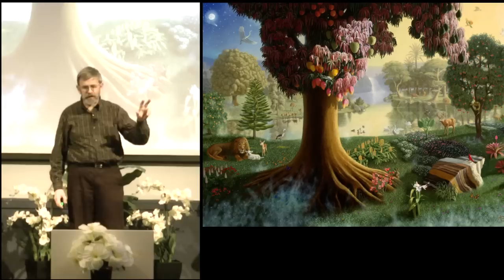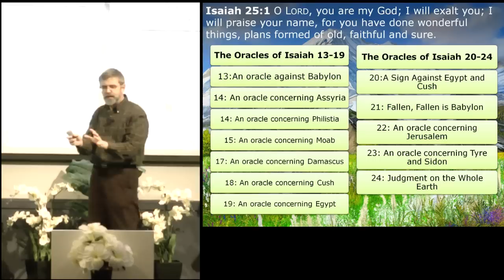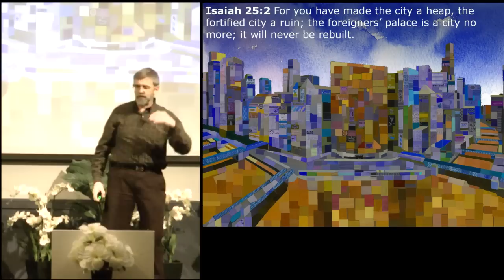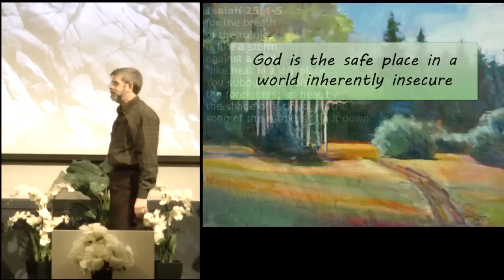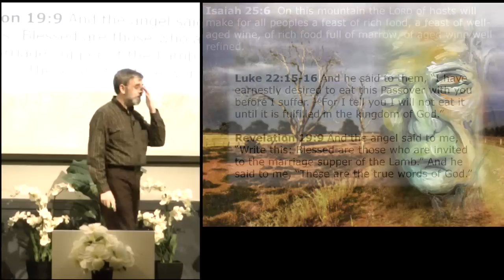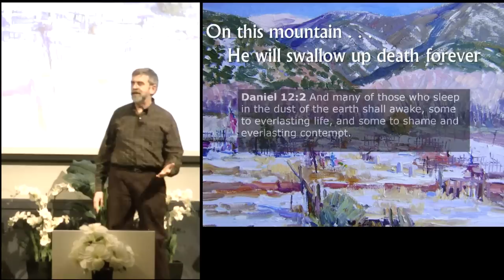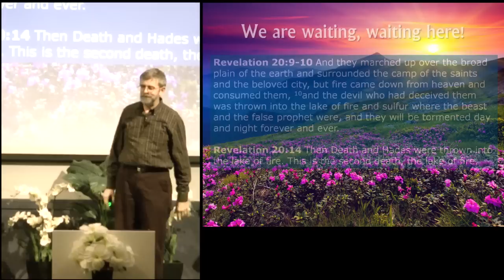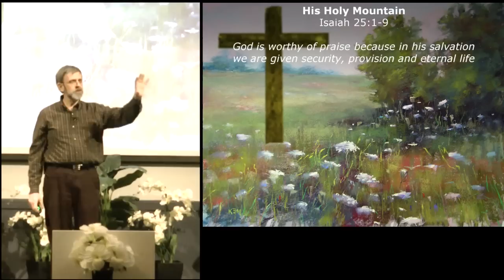His Holy Mountain - Isaiah 25:1-9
Message preached at Trinity Fellowship, Friendswood, TX, on February 10, 2013 by Pastor Bob DeGray.  This video is for non-profit educational purposes only.

Series: A Hundred Days in Isaiah
Key Sentence:  God is worthy of praise because in his salvation we are given security, provision and eternal life

Outline:
I. Praise a God who carries out his plans - Isaiah 25:1
II. He protects his people - Isaiah 25:2-5
III. He provides for his people - Isaiah 25:6
IV. He defeats death and sin - Isaiah 25:7-8
V. We rejoice in his salvation - Isaiah 25:9